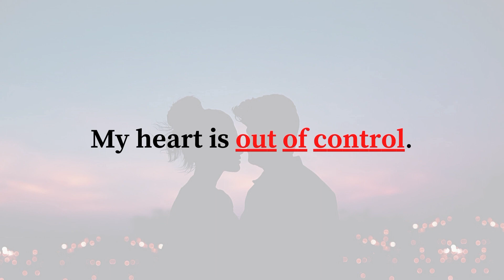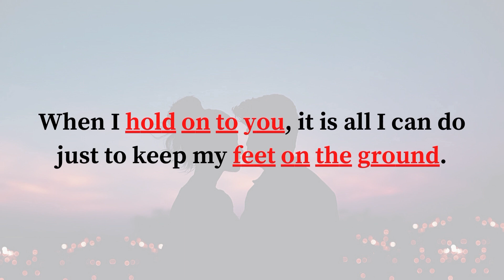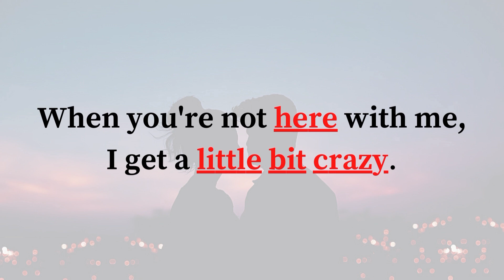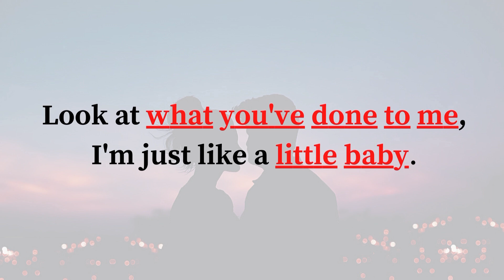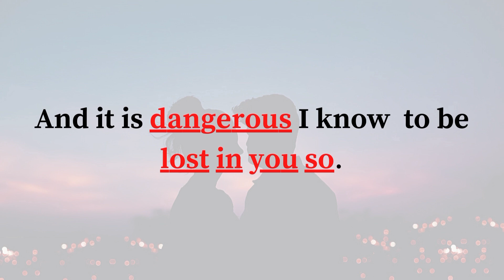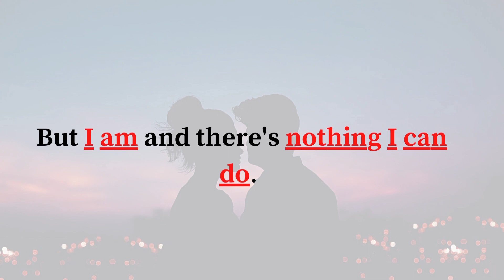እንግሊዘኛ በዘፈን ይማሩ Don Williams - Desperately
እንግሊዝኛ ቋንቋ ለመማር ይህ ቪዲዮ ይረዳችኋል።